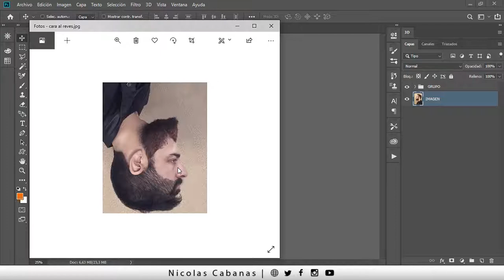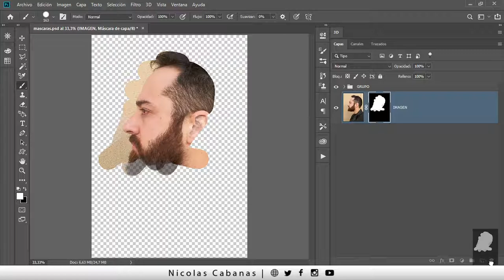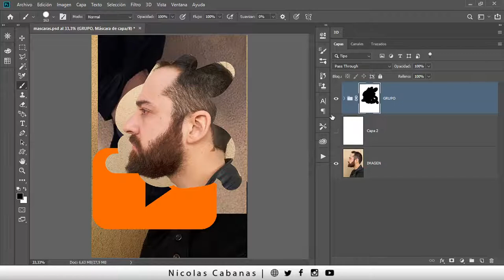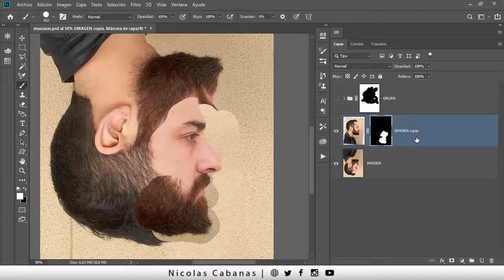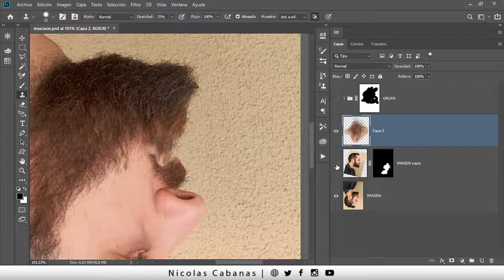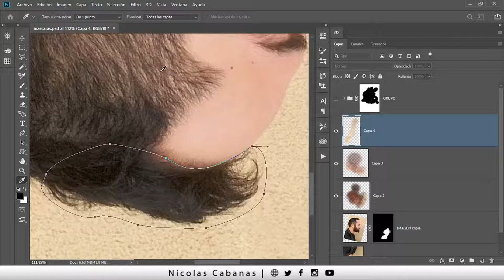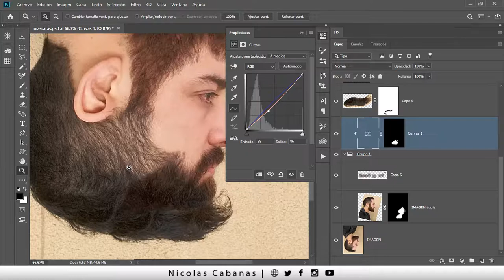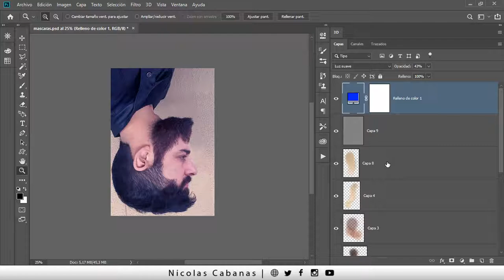🙃 Como Trabajar con MASCARAS De CAPA en PHOTOSHOP 🎭 + Efecto Cabeza Al Revés ► Tutorial Completo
Las Mascaras de Capa son la mejor herramienta de Photoshop. Mirá TODAS las que existen, además te enseño como crear este montaje.

►Imagen usada
Una foto tuya de perfil!